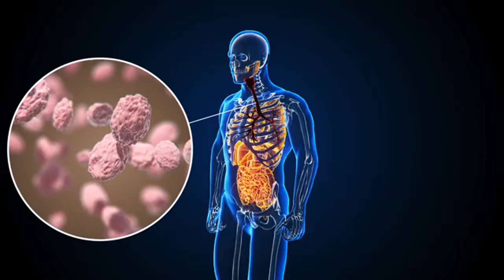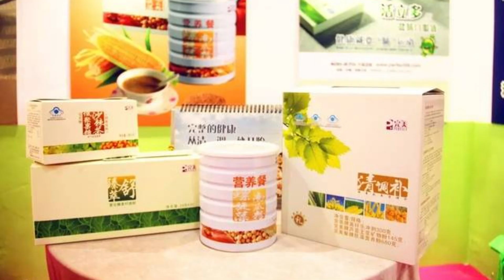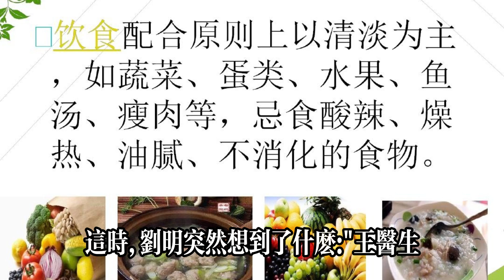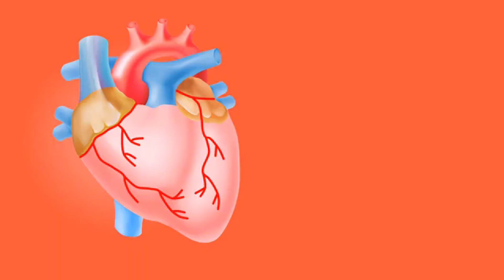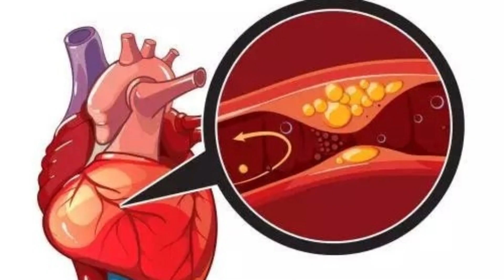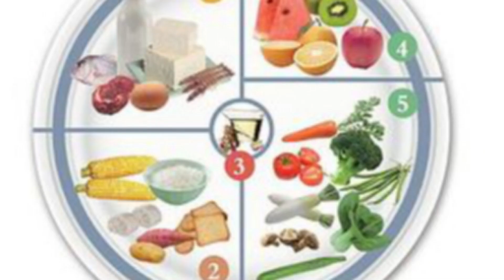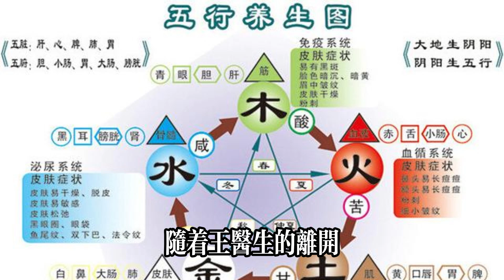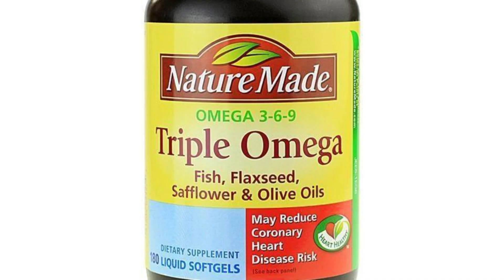香蕉是疏通血管還是堵塞血管？血栓病人能不能吃？聽聽中醫怎麽說#健康常識#養生保健#健康#飲食